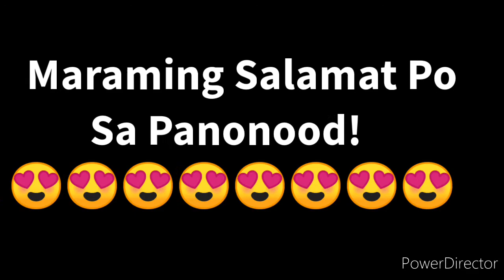STL LAGUNA 1st DRAW RESULT OCTOBER 3, 2021